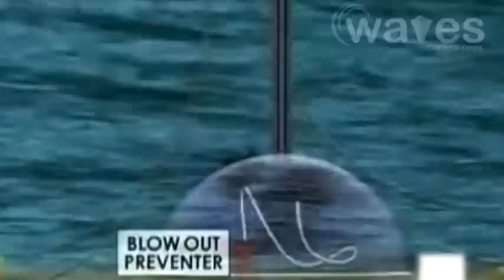Good news for offshore drilling.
The Obama administration announced Monday that it is no longer fast-tracking offshore drilling projects in deep water by exempting them from detailed environmental review. There is no need to ban offshore drilling operations in Canada's coastal regions, said a new report released Wednesday. Dutch oil services company SBM Offshore NV  on Wednesday reiterated its full-year outlook and said the market for new projects is improving, despite a 14% drop in first-half net profit due to cost-overruns and a one-time loss on an interest rate swap.